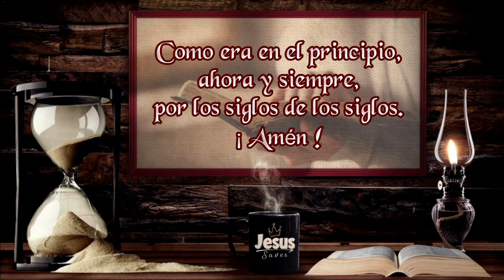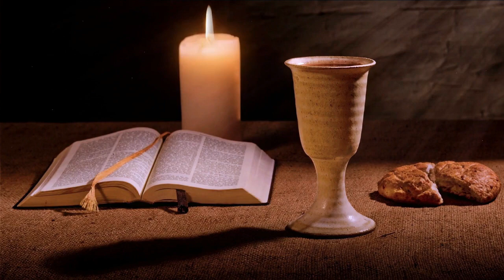😇 SANTO ROSARIO 🕊🙏/ Hoy Jueves 20-04-2023 / Misterios Luminosos / Padre Francisco Perdomo